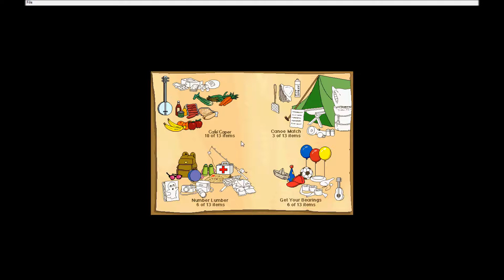Reader Rabbit Kindergarten Part 3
Please press the ''Like'' button if you enjoyed the video :)
Also leave a comment letting me know what you think of the video and what I should upload next.